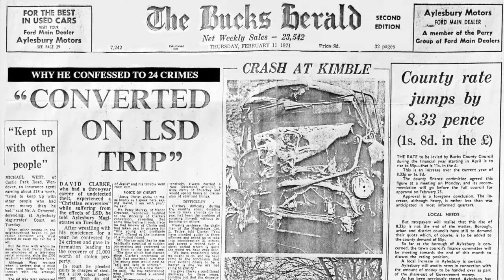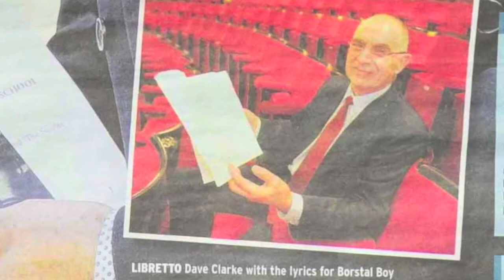Borstal Boy Punk Opera Premeir Part 1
Borstal Boy Punk Opera Premier